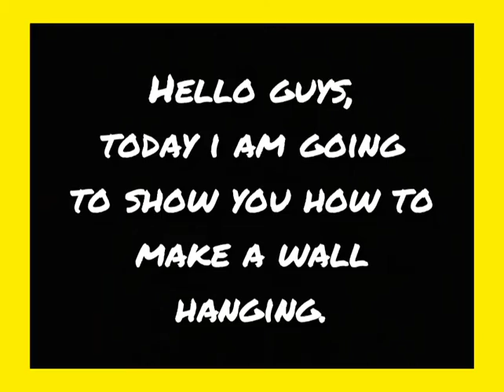Wall Hanging | Newspaper Craft | Home Decor | Best out of waste | Be Creative with Prachi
Things to be needed for making this :-
1) Newspaper
2) waste box
3) Scissor
4) Glue
5) Water colour

bye.